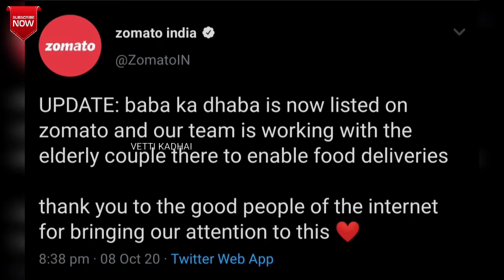சமூகவலைதளம் மூலம் நாடு முழுவதும் பிரபலமான Baba Ka Dhaba | Delhi Residents visits Baba Ka Dhaba